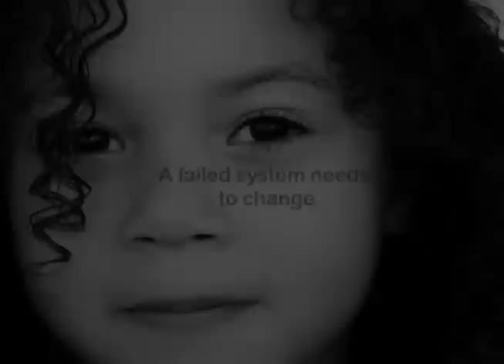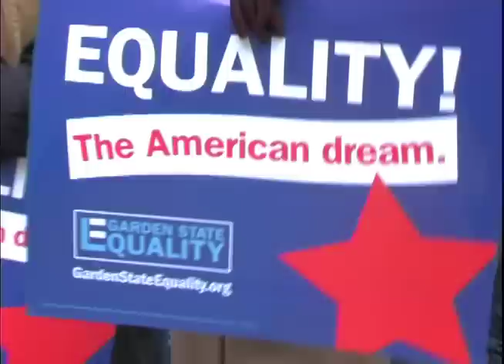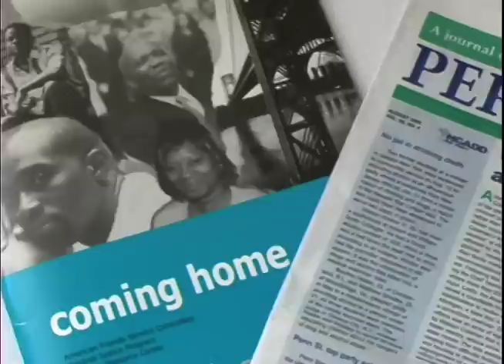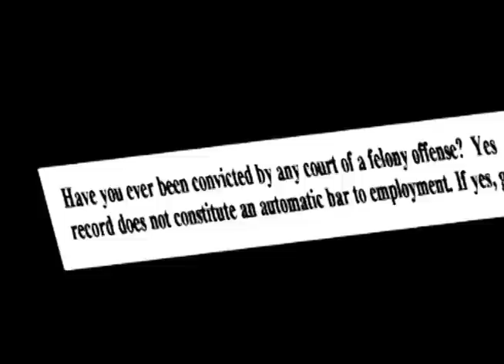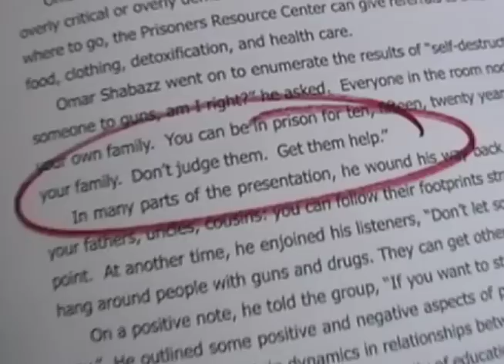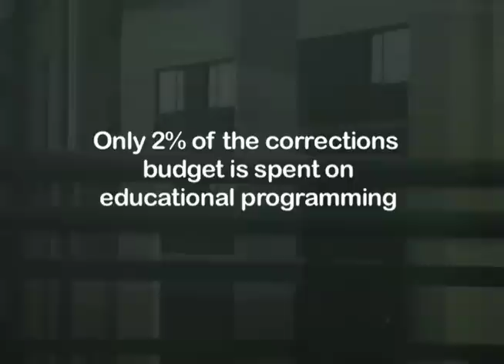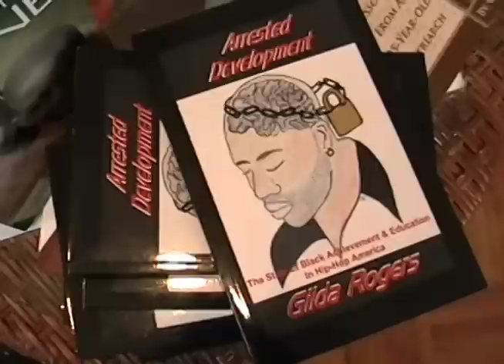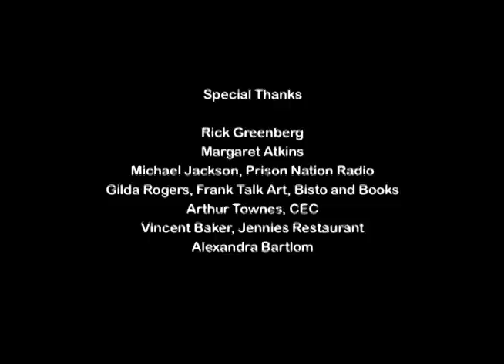A Failed System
A Failed System provides a straight-forward introduction to the multiple obstacles many formerly incarcerated individuals encounter after paying their debt to society, and addresses unjust practices that make it impossible for them to become productive citizens, causing a revolving door of incarceration. The film also documents two grassroots advocacy events illustrating how courageous individuals and policy makers can come together to make logical and compelling arguments for changing policy. Together, smart economic solutions and enhanced public safety will help diminish high recidivism rates in the state.